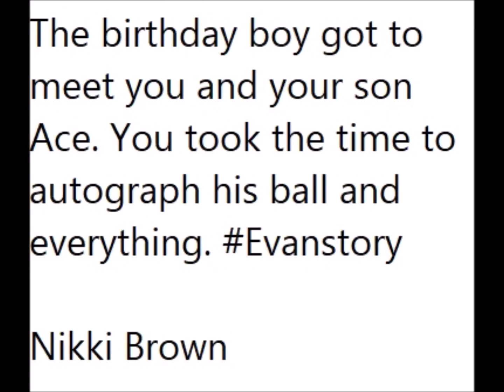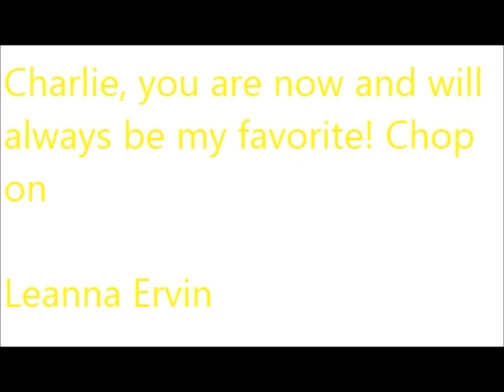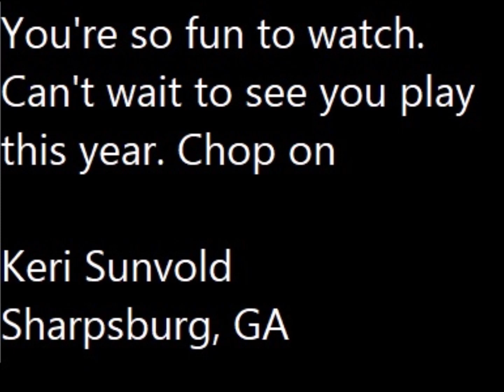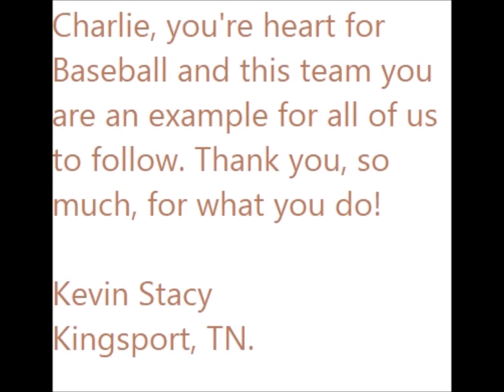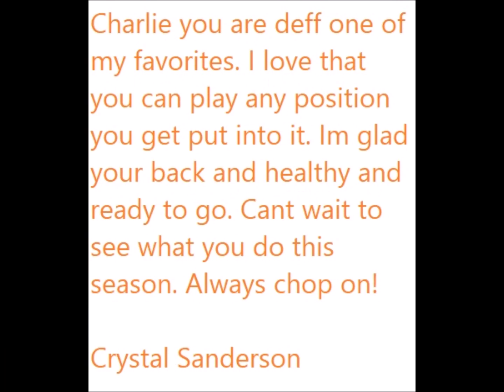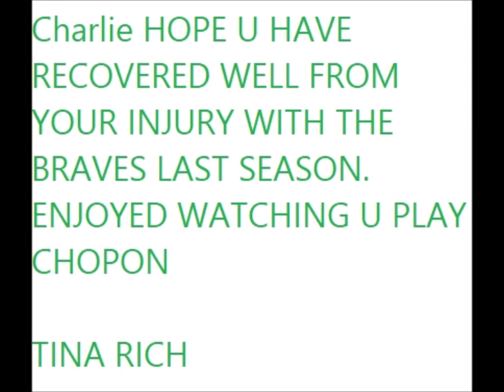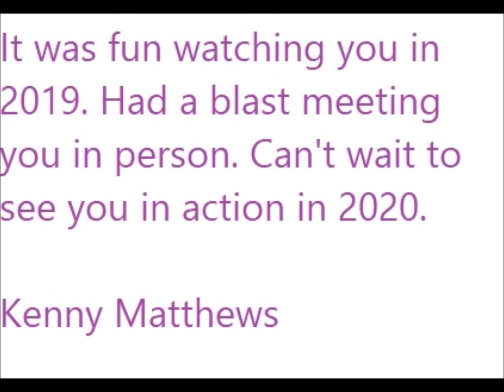FAN APPRECIATION VIDEO FOR CHARLIE CULBERSON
This is Tomahawk Talk's fan video for Charlie Culberson
We love you Charlie